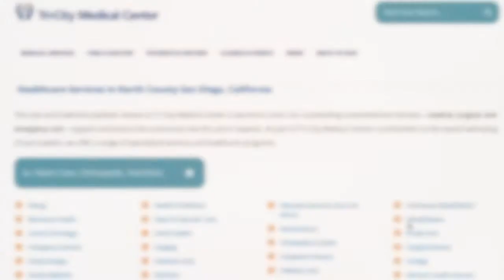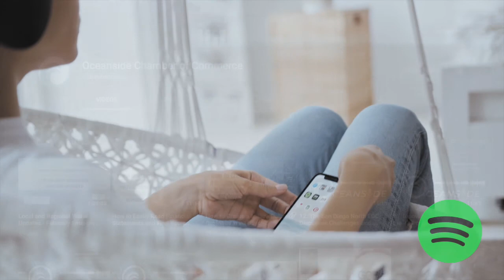18. Jennifer Paroly, Tri-City Hospital Foundation's President, On Advancing Community Healthcare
On this episode of the Advancing Oceanside Podcast, we are pleased to have with us Jennifer Paroly, President of the Tri-City Hospital Foundation. The Tri-City Hospital Foundation aims to build and support the community by helping advance exceptional healthcare. Hear how the Foundation has directly supported Tri-Cty Medical Center by raising funds for necessary improvements, new facilities and state-of-the-art equipment. Jennifer even discusses how the Foundation played a pivotal role during the pandemic and has provided PPE equipment, air filters and more to keep hospital patients and staff as safe as possible.